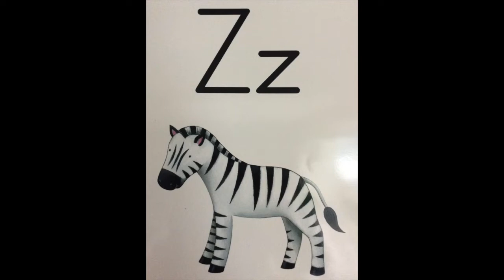Mrs Meister - ABC's with ASL Signing